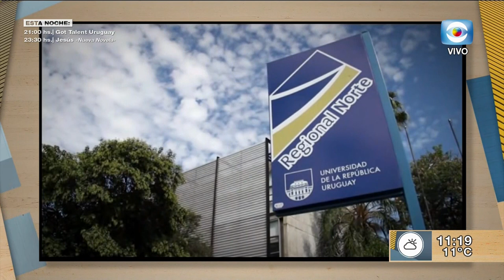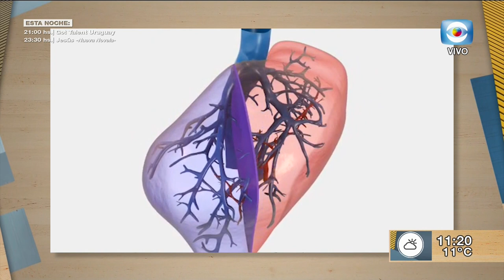Inteligencia artificial en trasplantes hepáticos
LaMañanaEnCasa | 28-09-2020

María Inés Obaldía recibió al Dr. Ricardo Armentano, ingeniero e investigador en ingeniería biomédica y al Dr. Parag Chatterjee, master en  ciencias de la computación, para conocer el proyecto para la utilización de inteligencia computacional en trasplantes hepáticos en la Unidad Hepática del Hospital Militar.